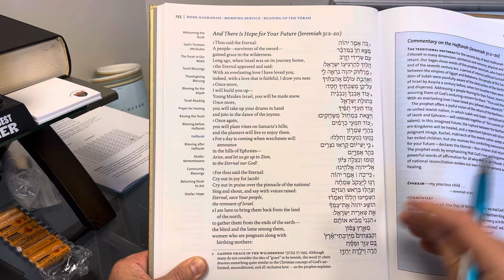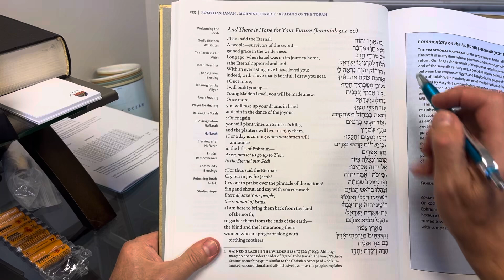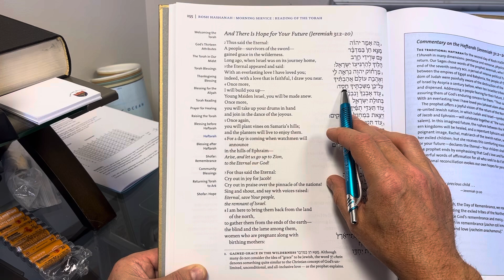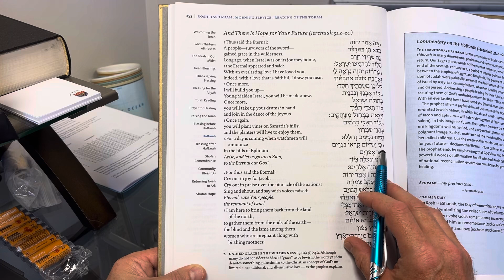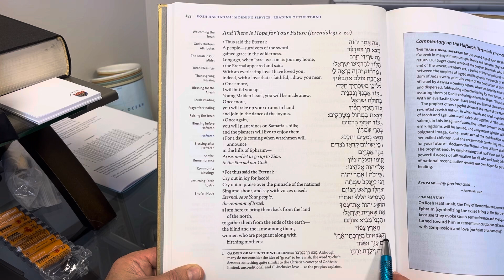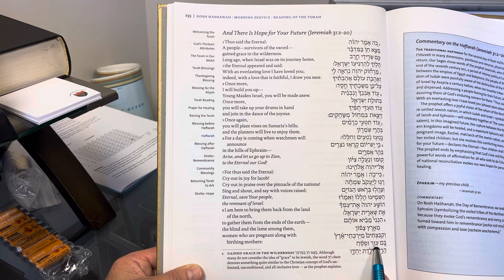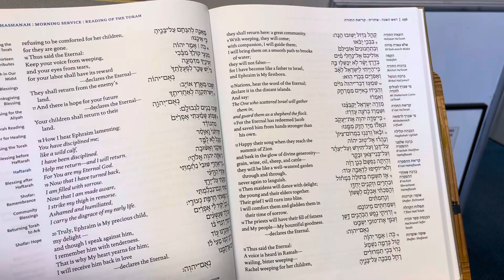Haftarah Rosh Hashanah Jeremiah 31 2-8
Usually 2nd day